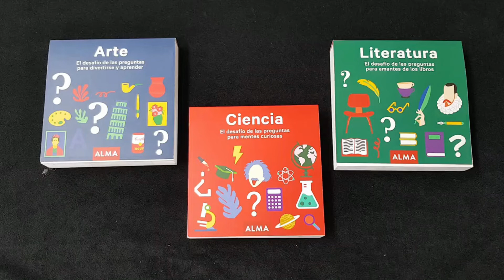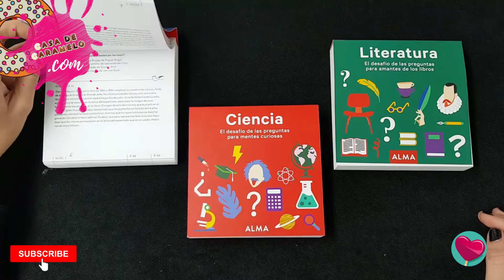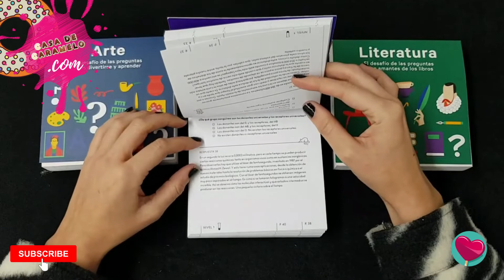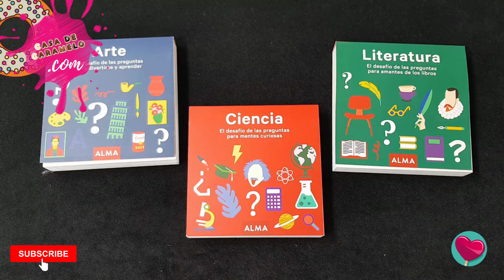Cuadrados de diversión 🟥🟩🟦 | Ciencia, Arte y Literatura | Libro educativo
Cuadrados de Diversión es una colección pensada para desafiar a las mentes inquietas. Monodosis de entretenimiento para mantener en forma tu agilidad mental y llenar de diversión todas las pausas de un día ajetreado y cada vez más digitalizado. Una colección magnífica con pasatiempos y juegos en formato cuadrado y con páginas extraíbles para llevarlas contigo vayas donde vayas.

Apto para diestros y zurdos, diferentes niveles de dificultad y tiempo de resolución.